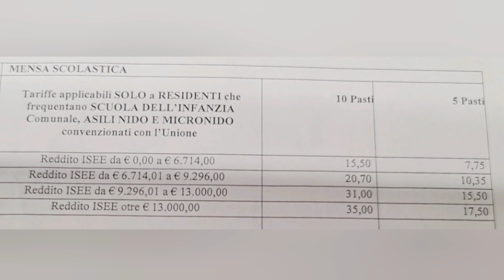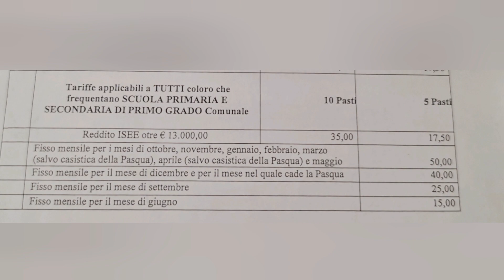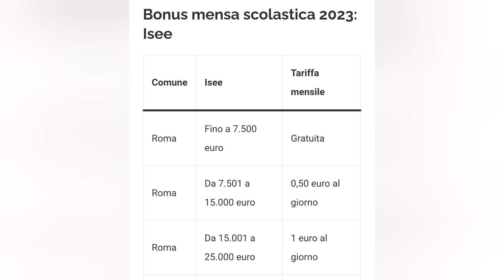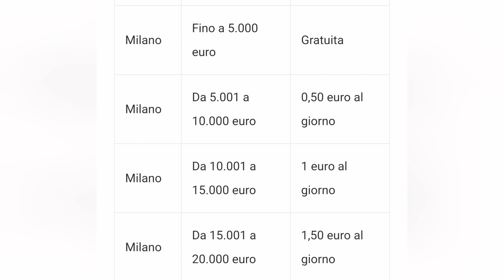800€ Bonus Mensa per tutti 2023, 730 Rimborso Limite isee.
Detrazione mensa scolastica 2023
La detrazione per le spese scolastiche è del 19% dell’importo speso, con un massimo di 800 euro per ogni studente. Questo limite si applica alla somma totale delle spese scolastiche, non solo alla mensa. Per richiedere la detrazione, è necessario compilare il quadro E nei modelli 730 o Redditi PF, nei righi da E8 a E12, utilizzando il codice 12. È importante conservare la documentazione delle spese e presentare un Isee valido e accurato, che rifletta la propria situazione finanziaria attuale.Detrazione fiscale: L’Agenzia delle Entrate effettuerà il rimborso entro 90 giorni dalla presentazione della dichiarazione dei redditi. La scadenza per la presentazione della dichiarazione dei redditi 2023 è il 30 settembre 2024, quindi il rimborso del bonus mensa scolastica 2023 potrebbe avvenire entro il 31 dicembre 2024.
Esonero dal pagamento: Se si sceglie questa opzione, l’agevolazione sarà concessa dal comune di residenza a partire dal mese successivo a quello in cui si presenta la domanda. La scadenza per la presentazione della domanda di esonero dal pagamento del bonus mensa scolastica 2023 è il 30 settembre 2023, quindi l’esonero potrebbe essere valido a partire dal mese di ottobre 2023.Bonus mensa scolastica 2023: a chi spetta?
Il bonus per la mensa scolastica del 2023 è destinato alle famiglie con figli iscritti alla scuola dell’infanzia, primaria e secondaria di primo e secondo grado, che utilizzano il servizio di ristorazione scolastica e hanno un reddito familiare basso o medio-basso. Il beneficio è concesso in modo chiaro, e facilmente comprensibile.Il Bonus Mensa Scolastica del 2023 rappresenta uno dei benefici destinati alle famiglie con figli che frequentano la scuola e devono affrontare le spese relative al servizio di mensa scolastica. Si tratta di un sostegno finanziario fornito dalle autorità locali, come le Regioni o i Comuni, in base alla situazione economica della famiglia, valutata attraverso l’Indicatore della Situazione Economica Equivalente (Isee). Questo bonus può assumere diverse forme, tra cui un voucher, un rimborso o una riduzione delle tariffe, a seconda delle specifiche disposizioni del bando a cui ci si riferisce.Bonus mensa scolastica 2023: come richiederloSpese mensa scolastica 730 limiteBonus mensa scolastica 2023: IseeBonus mensa scolastica 2023: requisitiChi ha diritto al bonus mensa scolastica 2023?A quanto ammonta bonus mensa scolastica 2023?Bonus mensa scolastica 2023: a chi spetta?Il bonus mensa scolastica per il 2023 ammonta a 800 euro per ogni figlio con un'età compresa tra 3 e 14 anni, fino a un massimo di 2.400 euro per famiglia. La detrazione corrisponde al 19% dell'importo, quindi significa un rimborso massimo di 152 euro per ciascun figlio e 304 euro per la famiglia.mensa artist gamer chess s pranzo food scifi graffiti drums running bmx tarot pnw kantine stonerbattleaxe parkour skiing cardistry whitehouse vegas ristorante foodporn nonviolence airsoft mittagspause stars acab instafood mensasocietyBonus Mensa Scolastica 2023 da 800€Che cos’è il bonus mensa scolastica 2023Se hai figli che frequentano la scuola, sai bene quanto può essere onerosa la spesa per la mensa scolastica. Per fortuna, esistono dei bonus e delle agevolazioni che ti possono aiutare a ridurre il costo di questo servizio. In questo articolo ti spiegherò come ottenere il bonus mensa scolastica 2023 e quali sono i requisiti necessari per accedervi.Che cos’è il bonus mensa scolastica 2023?